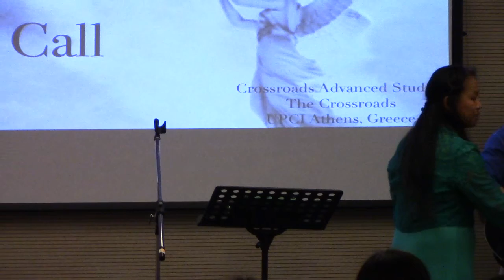MINI CONCERT - Sis. Myrna (647)